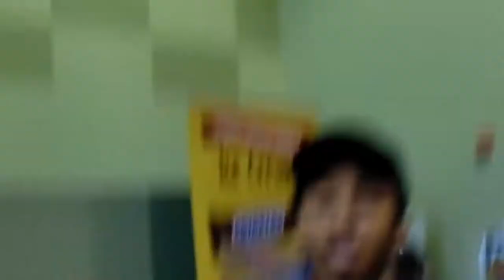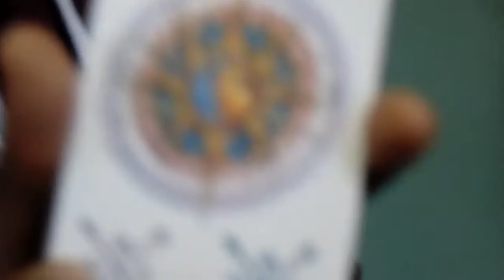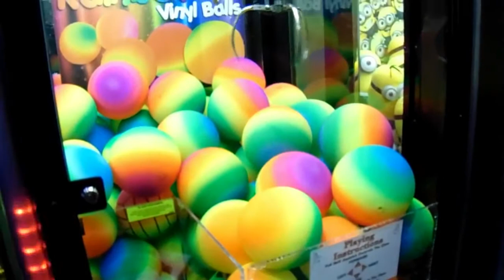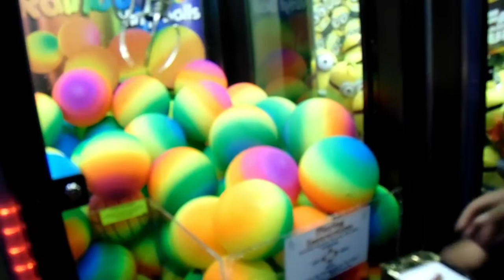WE WENT TO GO SEE BLACK PANTHER!!! [Mansfield Vlog #2]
Love Y'all!!!